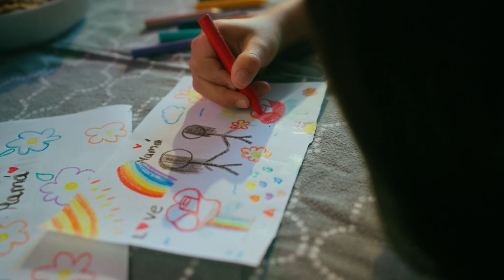Temporada - Día de la Madre 2024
¡En Expoflores admiramos y celebramos el trabajo de todas las madres!🌸

🌷Cada mayo, en el Día de las Madres, nuestras flores ecuatorianas se convierten en las protagonistas de los momentos más especiales. ✨

Cultivadas con amor y dedicación, cada pétalo está preparado para ser el regalo perfecto para celebrar a las madres en todo el mundo. 🌎💕

Un especial agradecimiento a Danziger Flowers por abrirnos sus puertas ✨